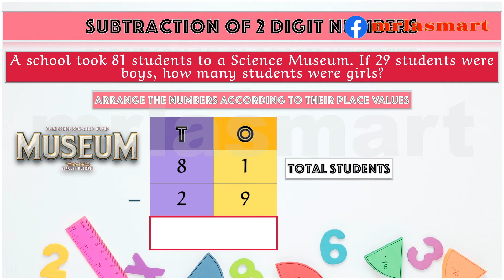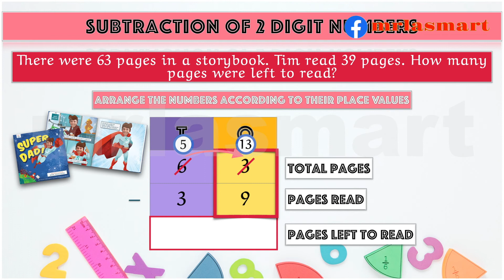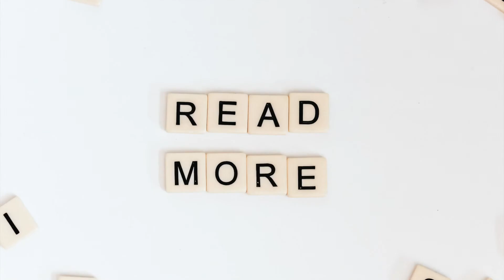Word Problems | Subtraction of 2 digit numbers |with Regrouping| Merryland Academy Digital Classroom